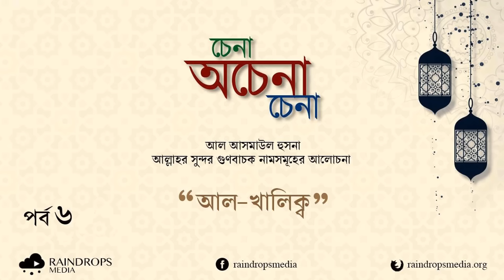পর্ব ০৬ | চেনা অচেনা চেনা - আল আসমাউল হুসনা | আল-খালিক্ব (০২) | Rain Drops Media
৬ষ্ঠ পর্বের লিংক

06. Bangla Al Khaliq Part 02 By Rain Drops Media
06. Bangla Al Khaliq Part 02 By Rain Drops Media
06. Bangla Al Khaliq Part 02 By Rain Drops Media